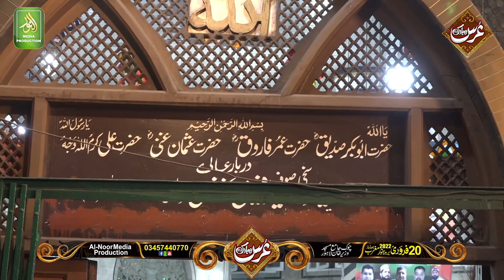Wah Kya Jodo Karam Ha Shah e Batha tera _ Peer Ajmal Raza Ke samne Sagheer Bhai Ka aizaz _ Alnoor